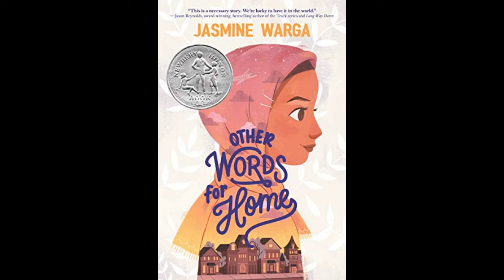Other Words for Home by Jasmine Warga